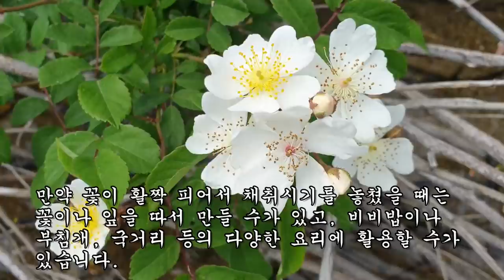이 꽃봉오리를 따서 차로 마셨더니 갱년기와 고혈압, 당뇨 등의 만성질환이 모두 사라졌다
영상 다운로드 및 2차 편집, 무단 업로드는 금지합니다.
대신에 영상을 공유하실 땐 유튜브 링크나 카카오톡을
사용해 주시길 바랍니다.

*그리고 영상과 관련없는 댓글, 보는 사람들에게 혐오 및
불편함을 주는 악성댓글, 또한 비방글들이
지금도 지저분하게 끊임없이 달리고 있습니다.

*이런 댓글들은 바로 삭제 및 아이디 차단할테니
많은 양해 및 이해해주시길 바랍니다.

*식물에 대해서 잘 모르는 질문은
명확히 첨부하셔서 보내주시면 답변 드리겠습니다.

*지금까지 화산채널을 시청해주신 모든분들
항상 마음속 깊이 감사하고 있으며, 댓글은 일일이
확인은 하고 있지만 답변을 못 드릴 수 있다는 점
이해하시고 항상 건강하시길 기원합니다.
감사합니다.